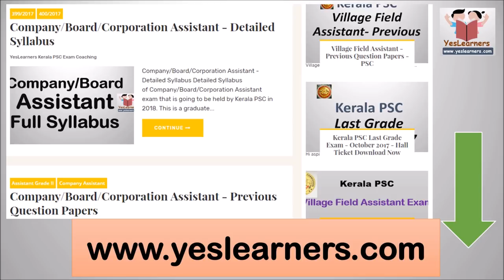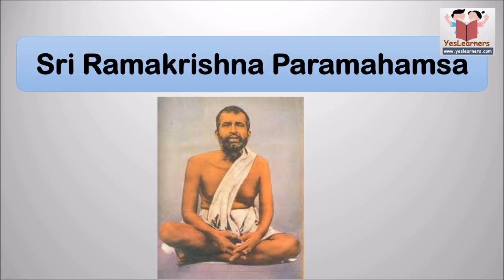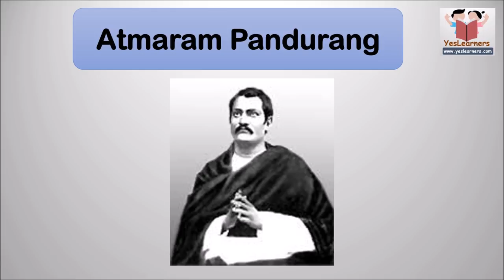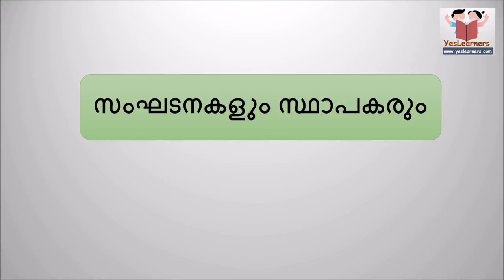ഇന്ത്യന്‍ സാമൂഹിക പരിഷ്കര്‍ത്താക്കള്‍ - Indian Social Reformers - FULL VIDEO- Kerala PSC Coaching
Indian Social Reformers - FULL VIDEO- Kerala PSC Coaching